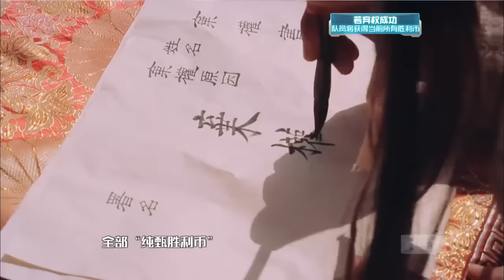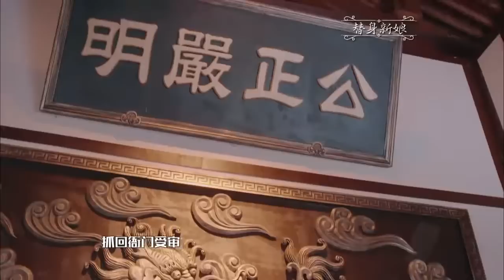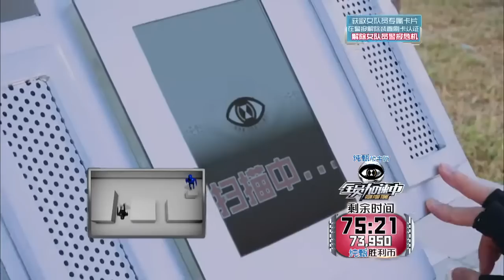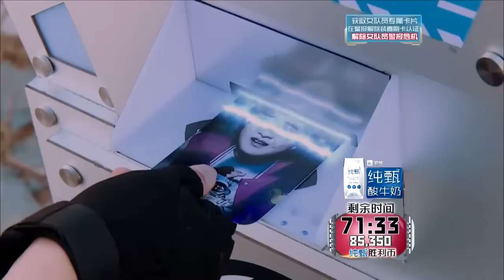全员加速中20151204期：王凯弄丢靖王妃呼救梅长苏